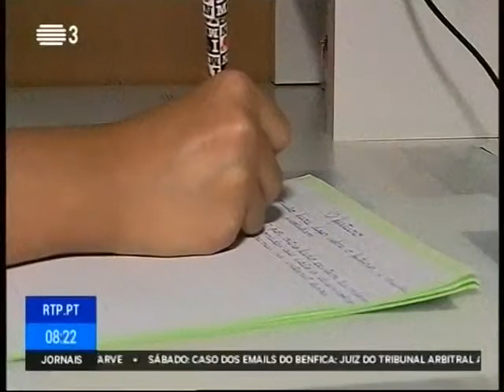Investigadora da U.Porto responde a desafio de criança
O programa "Linha da Frente" foi tentar perceber o que pensam as crianças portuguesas, sobre o mundo que as rodeia. Trata-se de uma reportagem contada na primeira pessoa por três crianças de 11 anos, que frequentam escolas públicas diferentes.
Declarações de Nuno Sequeira, Quercus, de Carla Oliveira, investigadora do I3S, de Marcelo Rebelo de Sousa, Presidente da República.